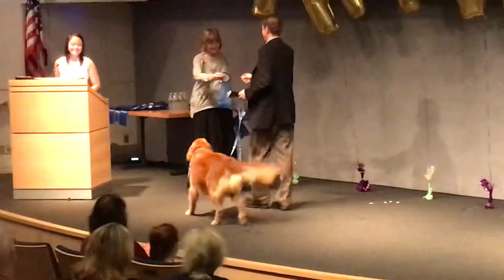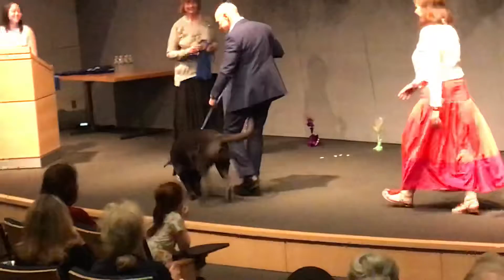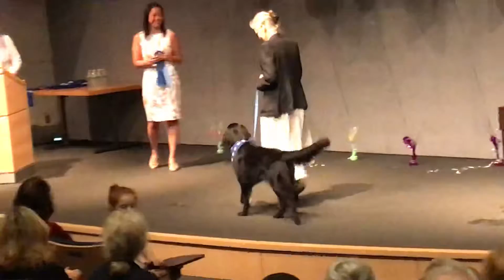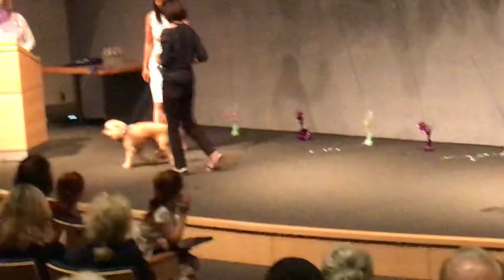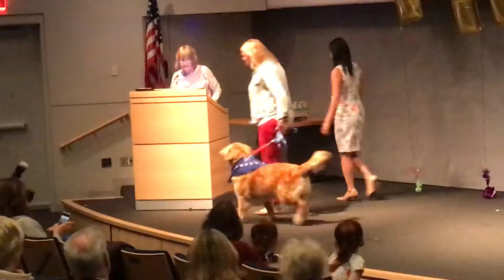October 27, 2018